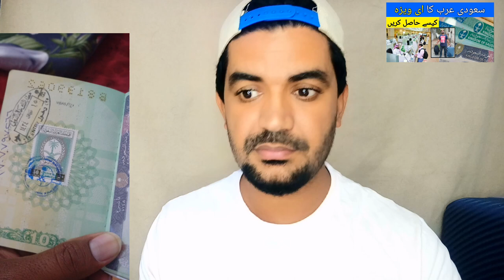How to get a Saudi E-Visa and What are its Benefits? | Saudi Arabia News in Urdu Hindi,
Saudi Arabia Latest Update News today in Urdu and Hindi, Saudi News in Urdu, Today News in Saudi Arabia, How to get a Saudi E-Visa and What are its Benefits? | Saudi Arabia News in Urdu Hindi, Who can get Saudi E-Visa?, Saudi Arab ka E-Visa kaise le sakty hai,